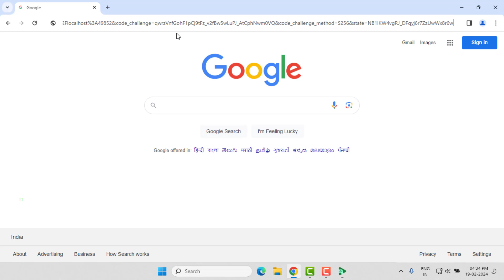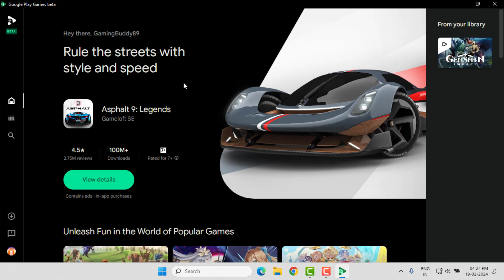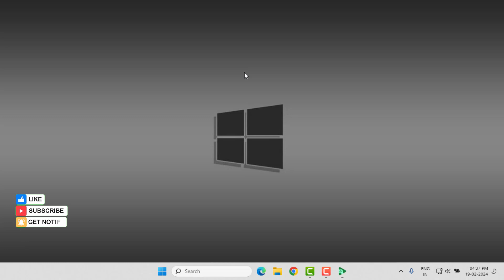How to Sign in Google Play Game Beta on Windows PC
Best Recommendations
How to Turn Off Calculator | Calculator Tips & Tricks